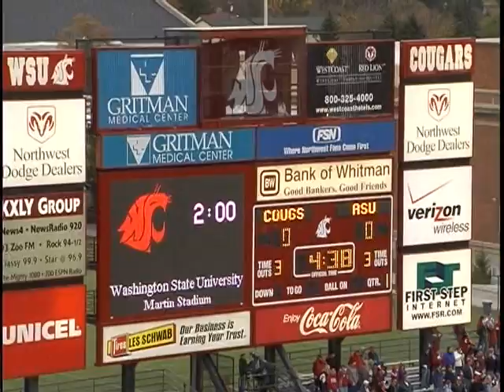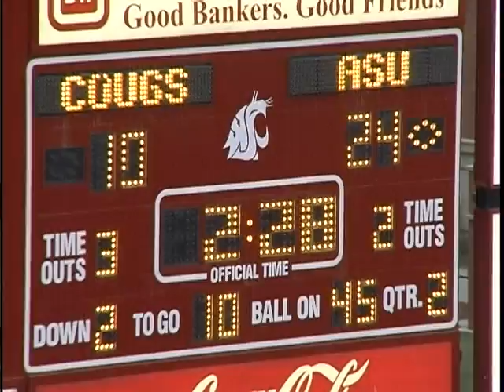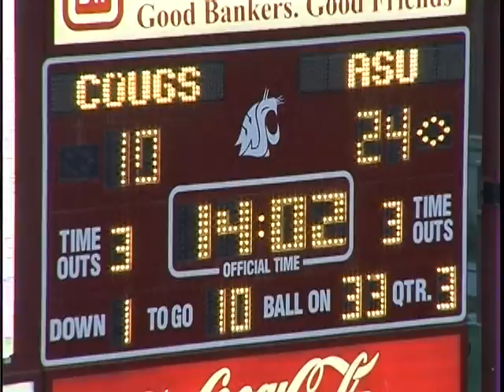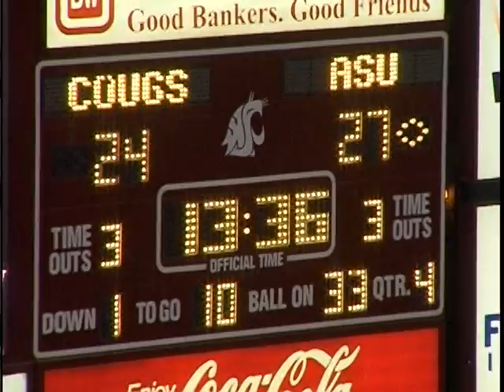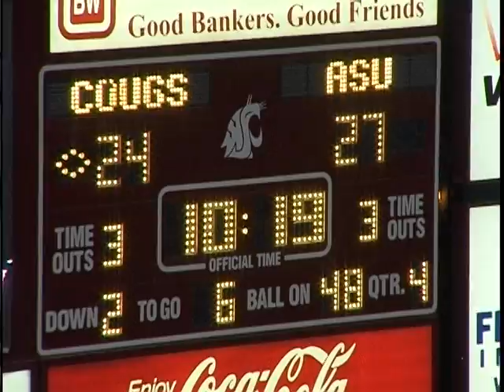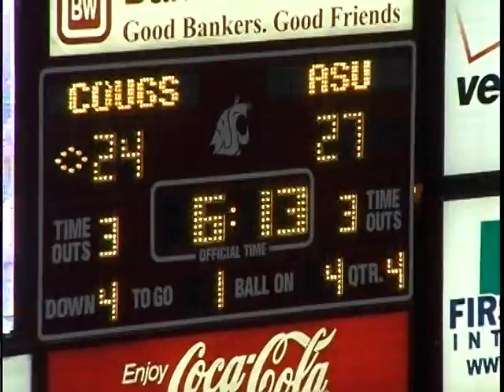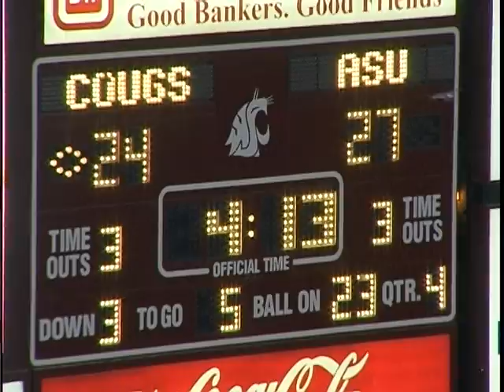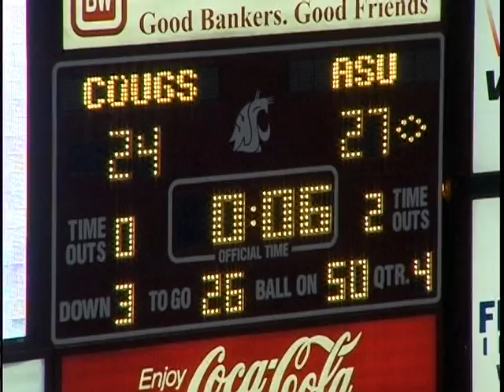Arizona State vs. Washington State University, 2005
2005 Washington State University lost to Arizona State University in this 1 hour, 13 minute silent color film. This video is made from 2 MiniDV tapes. The final score of the game was WSU 24 ASU 27.

Digitized at the Washington State University Libraries' Manuscripts, Archives, and Special Collections (MASC) thanks to funding from the J.L. Stubblefield Trust. Original MiniDV film is held at MASC in Archives 344, Box 14.